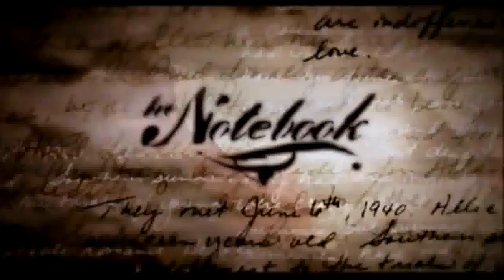The Notebook Trailer *Jemily Style*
Not my best but still I tried :) this is for MIMIZIS :)

Joe Jonas as Noah (Ryan Gosling)
Emily Osment as Allie (Rachel McAdams)
Nick Jonas as Lon Hammond (James Marsden)
Heather Locklear as Anne Hamilton (Joan Allen)